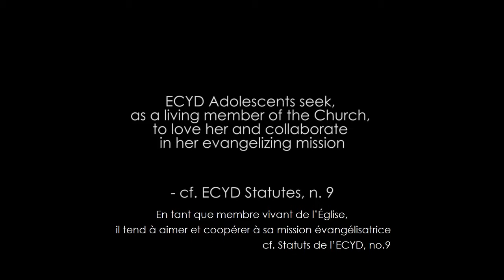Amour de l’Église